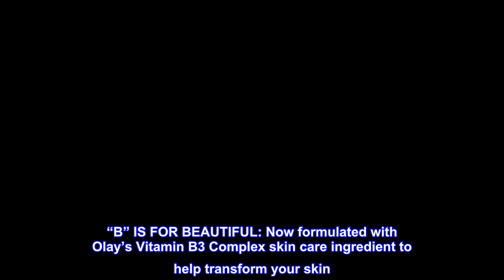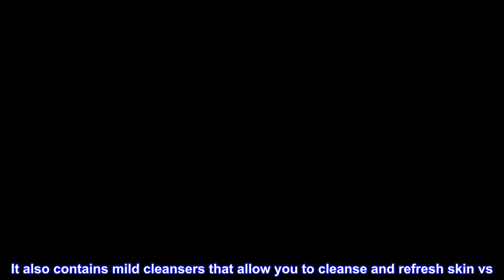Great product - Olay Fresh Outlast Purifying Birch & Lavender Body Wash 22 Fl Oz (Pack of 4)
Olay Fresh Outlast Purifying Birch & Lavender Body Wash 22 Fl Oz
TRANSFORM YOUR SHOWER EXPERIENCE: Our rich, fragrant formula pampers your skin, leaving it more hydrated than regular soap
INDULGE DAILY: Our refreshing, scent-sational body wash will delight your senses every time you shower while hydrating your skin better than regular soap
AWAKEN YOUR SENSES: The pampering scent of Birch Water & Lavender will leave you feeling refreshed and beautiful
OLAY EXPERTISE: Backed by 60 years of beauty science
“B” IS FOR BEAUTIFUL: Now formulated with Olay’s Vitamin B3 Complex skin care ingredient to help transform your skin
Turn shower time into a luxurious experience that lasts with Olay Fresh Outlast Purifying Birch Water & Lavender Body Wash. Its hydrating formula is infused with the purifying scent of birch water and lavender, wrapping skin in a craveable fragrance and leaving skin more hydrated than regular bar soap. This refreshing body wash is designed to work with your skin’s natural pH. It also contains mild cleansers that allow you to cleanse and refresh skin vs. regular bar soap.
Awesome aroma
This has a wonderful clean scent! Next shopping trip check pricing and I think you’ll find this is a better deal and check aromas also to find the one that to your personal liking. I’m a big fan of Olay products for close to six decades! Barely a tiny wrinkle on my face which I attribute to Oil of Olay facial moisturizer!